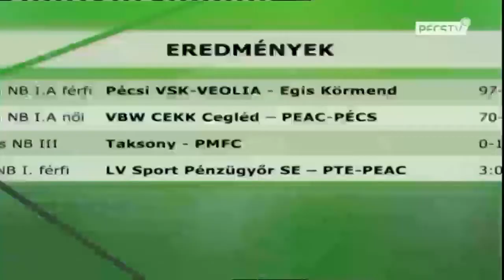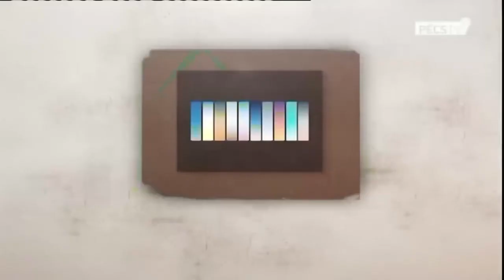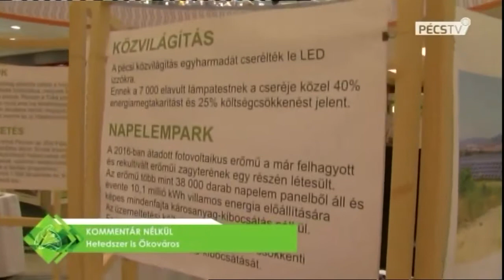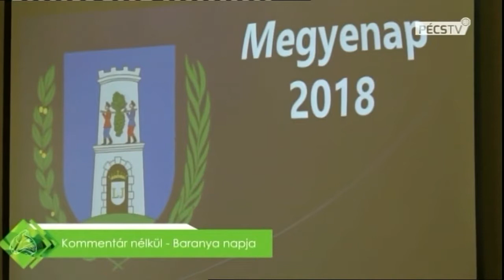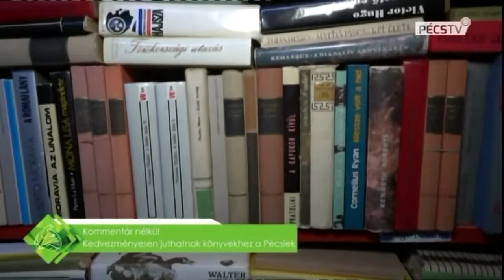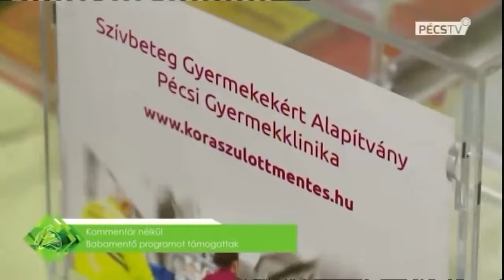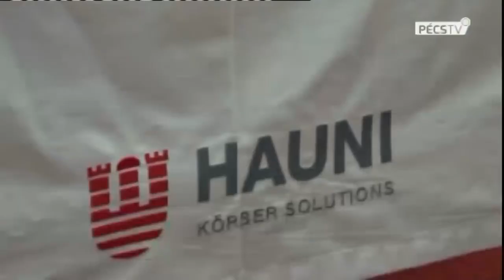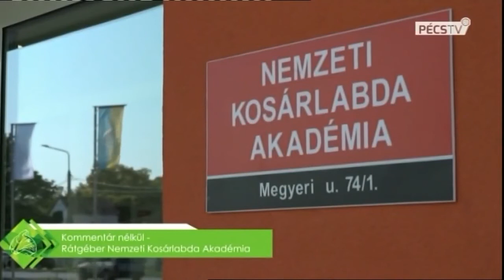Pécs Megyei Jogú Város Önkormányzata Közgyűlése (2019.02.14.) Pécs TV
A jelen lévő képviselők:
Meghívottak:
dr. Lovász István jegyző, dr. Modrovits Sándor aljegyző, dr. Iváncsics Agnes törvényességi referens (BM-i Kormányhivatal), dr. Kollár Ferenc a Pécsi Járási Hivatal vezetője, Rabiné Kovács Eszter kabinetvezető, dr. Maulné dr. Tóth Csilla főosztályvezető, dr. Deákné dr. Pap Krisztina főosztályvezető, dr. Nász László főosztályvezető-helyettes, dr. Mikes Éva a BIOKOM Nonprofit Kft. stratégiai és jogi igazgatója, Sándor Zsolt vezérigazgató Tettye Forrásház Zrt., Märcz János (Közterület-felügyelet vezetője)